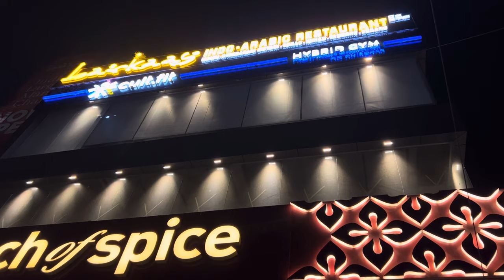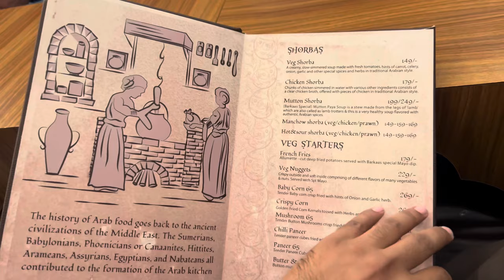Barkaas kanpur || Vlog || stylo shaban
Barkaas ki mandi indo arabic restaurant now in kanpur